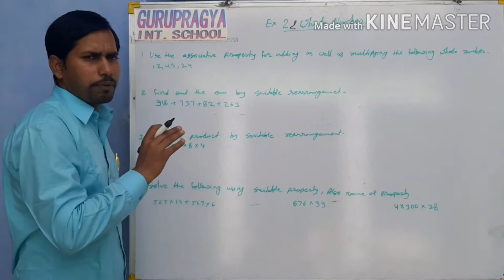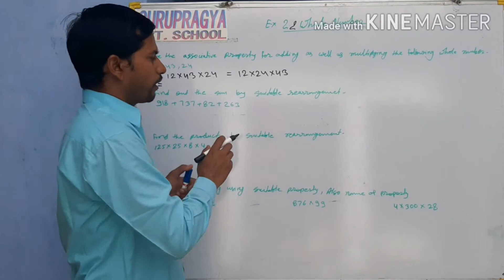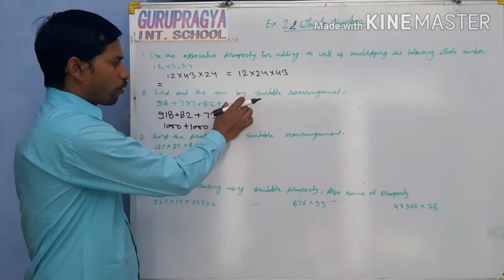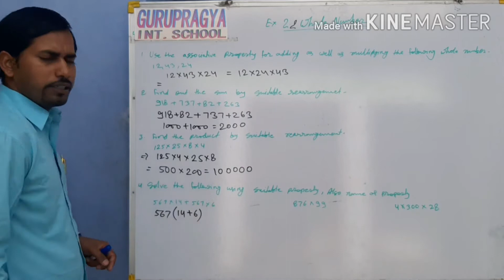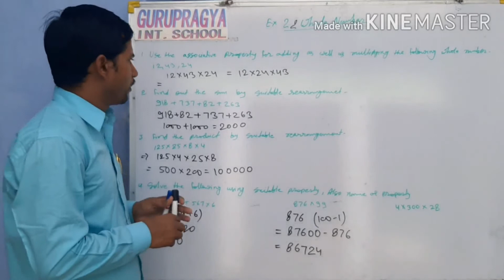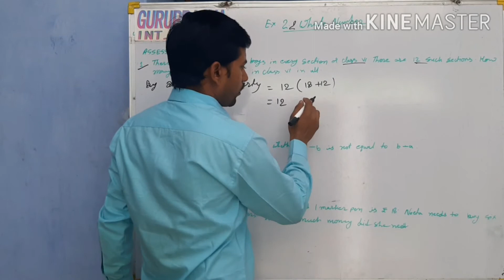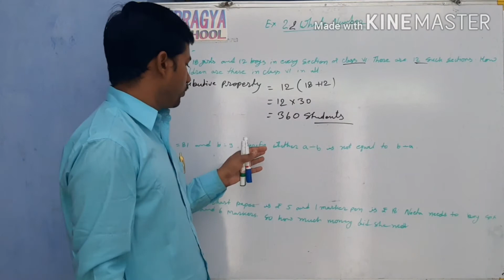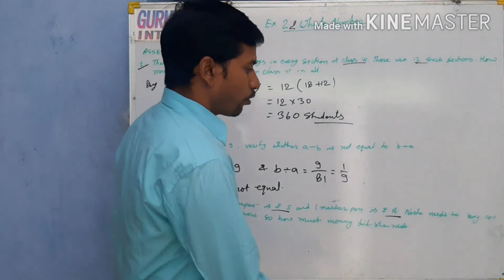Operation of whole numbers, maths trick, addition song, counting song, subtraction of whole numbers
In mathematics, whole numbers are the basic counting numbers 0, 1, 2, 3, 4, 5, 6, … and so on. 17, 99, 267, 8107 and 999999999 are examples of whole numbers. Whole numbers include natural numbers that begin from 1 onwards. Whole numbers include positive integers along with 0. Fun Facts.